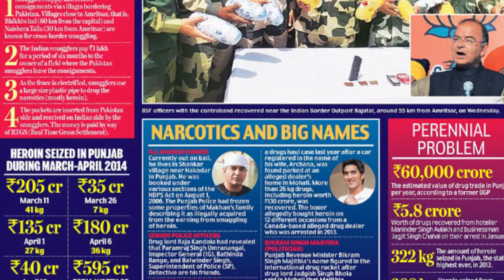Harmony TV Show interview with Gursharan Buttar